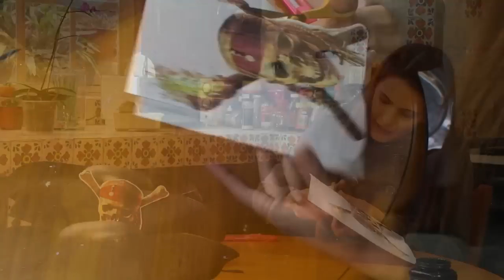Sombrero pirata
Natalia Pérez nos muestra cómo hacer un sombrero para un disfraz de pirata.